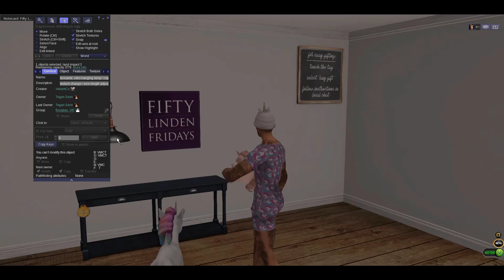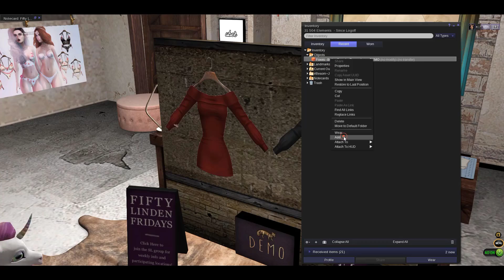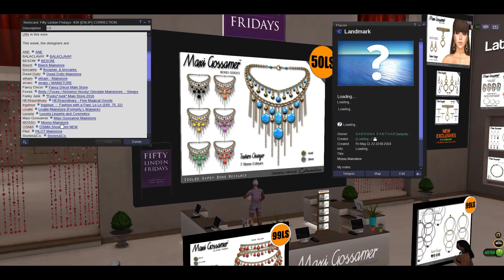Fifty Linden Friday! [ S E C O N D L I F E ]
Happy Friday My Loves!!💕
Big Thanks To Timm Panthar 💕

Questions regarding my outfit Or Background , Just ask! :D